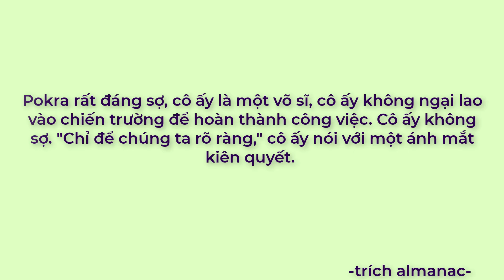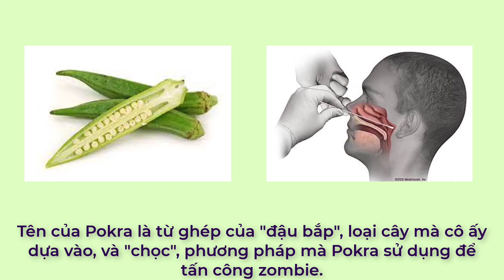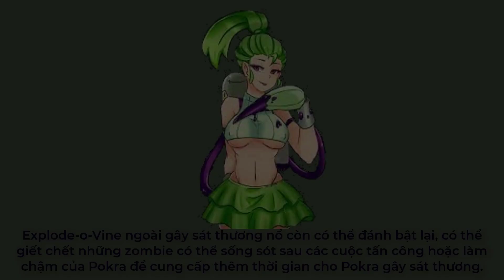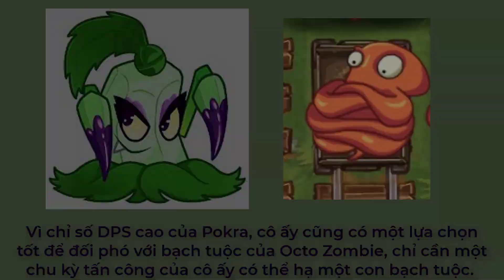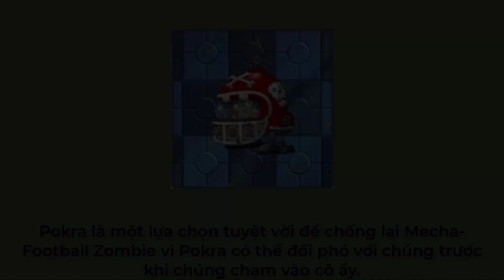Plants vs Zombie 2 - Review Pokra trong game Plants vs Zombie 2